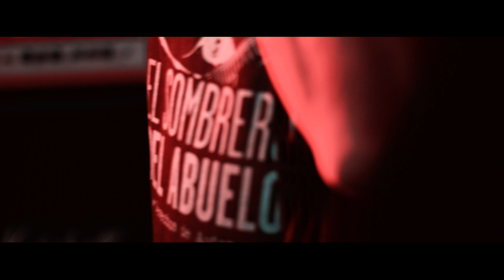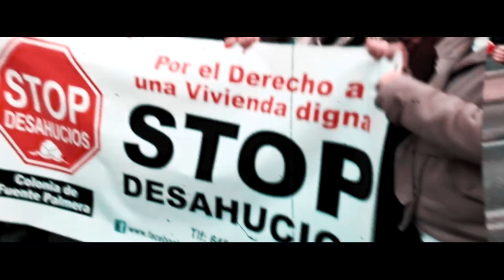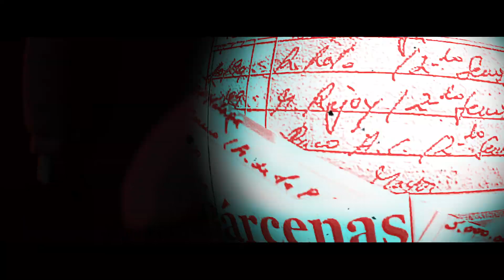El Sombrero del Abuelo - Arrebol (2º Adelanto Nuevo Disco 2020)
"Arrebol" Segundo adelanto del  Nuevo Disco de El Sombrero del Abuelo, tema que irá incluido junto a otras 11 canciones, en el nuevo disco que está componiendo El Sombrero del Abuelo para 2020 con título "Las Flores del Ahora"

Grabación y mastering por Valentín Méndez (Estudio La Nota)
Mezcla por Valentín Méndez y Raúl del Amo.

Ilustración de la portada en plataformas por Victor Mimbrero

Agradecimientos a @MartaXim @DaniHallerPhoto @DaniDogde @RockEstatalRecords

Formación  2019/2020:

-Raúl del Amo (Letra, voz principal, coros, guitarra acústica, bases, synthes, samples)
-Antonio del Amo (Bajo de rango extendido)
-Alba Larrey (Flauta travesera)
-Alvaro Rey de Viñas (trompetas)
-Carlos Devesa (Guitarra eléctrica)
-Guille Martinez Yusta (Batería, cajón , percusión)

Letra:

Arrebol

Por el patio de atrás se expolia sin parar el agua de los niños en nombre de la paz

La foto de rigor, un postre sin amor, se va muriendo el mundo y sabemos la razón.

(Musica)

La esencia de la ley, el fuego del perdón, expolian la resaca y nos dan el garrafón

Expolian la canción que hablaba de verdad y grito este estribillo que no solo es bailar.

(Estribillo)

Nos quieren engañar, nos quieren estafar nos quieren calladitos y tristes en el bar.

Nos quieren desterrar, nos quieren deshauciar, me quieren calladito y feliz en Navidad.

(Musica)

Por el patio de atrás se expolia sin parar el alma de la Tierra que ya no puede más

Se explota la tristeza para dar felicidad con brillo de diamante y sonrisa de Don Juan.

Por el patio de atrás se ve el mundo real, lo bueno nunca es bueno y lo malo acaba mal.

Provocando pobreza generan necesidad por el patio de atrás se ve el mundo real.

(Estribillo)

Nos quieren engañar, nos quieren estafar, nos quieren calladitos perdidos en el mar.

Nos quieren desterrar, nos quieren olvidar, me quieren calladito y feliz en Navidad.

Nos quieren Codorniú, nos quieren Freixenet, nos quieren educados y sumisos al poder.-

Nos quieren desde el sur hasta el mar de Cadaqués, nos quieren obedientes sin saber cómo y por qué.

(Musica y trap)

 Por eso seguiré buscandote, té con limón soda y café, para cuando nos volvamos a ver

Tú traes el gin y yo la sed

Por eso seguiré buscándote otra vez, salí muy temprano sin saber por qué

Buscaba ser feliz y me perdí pero aun sigo aquí justo detrás de mi

Por eso seguiré buscando un tinte de arrebol, un sentimiento y una excusa para no partirme en dos

Tatatachán ya ves nunca fue fácil olvidarse del ayer , no hay tolerancia para el abuso de poder.

(estribillo final)

Nos quieren embargar por el patio de atrás, nos quieren tan correctos que no nos quieren na!

Nos quieren desde el sur hasta el mar de Cadaqués, nos quieren obedientes sin saber cómo y porqué

Nos quieren desde Irún hasta el sur de Marraquech de verbo desnatado y, sumisos a su ley.